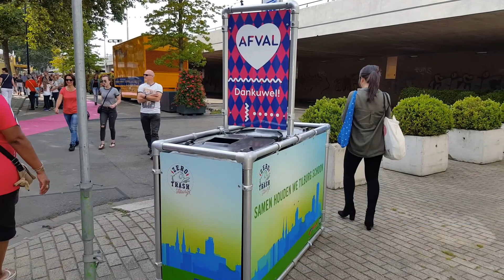Meest aantrekkelijke video van kermis 2017